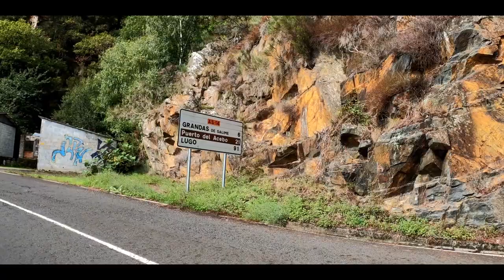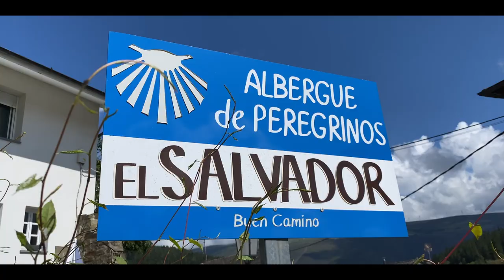Il Bacino di Salime - CAMMINO PRIMITIVO - Tappa 6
Il mio Cammino di Santiago Primitivo. Tappa 6 :  da Berducedo a a Grandas de Salime, 21 km.
Attaverso lo spettacolare bacino di Salime è il fiume Navia.